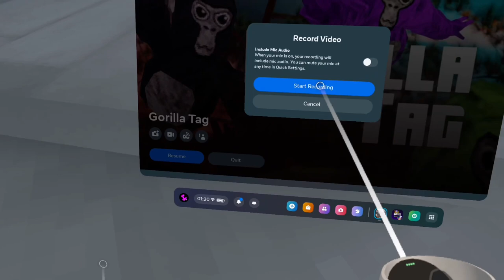I GOT THE GORILLA TAG UPDATE EARLY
In this video i theorise what could come in gorilla tags new gorilla tag winter update, i played gorilla tag on my quest 2 while i wait for my meta quest 3 to arrive. There are no features in this video all be it i wish to record with Jmancurly in the future i also hope my winter update theorise are correct